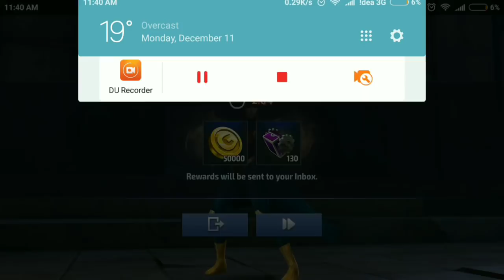Quasar: Character Review + Game Mode Testing - Marvel Future Fight